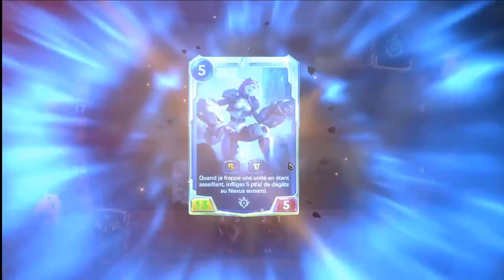Participant de l'épreuve ! (Gameplay) [Legends of Runeterra] [FR]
Cette fois on participe seulement pour le fun. Pas de 7ème victoire pour la deuxième édition des épreuves.

Le fait de ne pouvoir choisir qu'un seul exemplaire de la carte (Singleton) dans le deck building, rend les parties moins compétitives mais plus expérimentales :)

Intro: 00:00
Deck Building: 02:06
Gameplay: 08:45